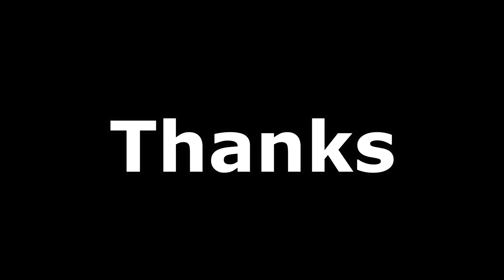Cat Trying To Catch a Butterfly